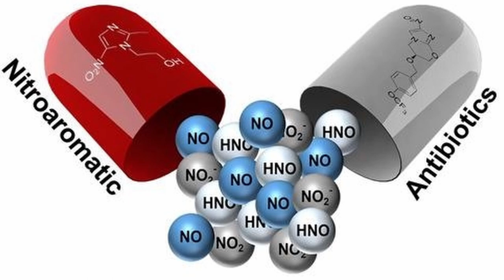Blackhead Disease In Poultry: What You Need To Know!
Blackhead disease can be devastating for some poultry species. For others...not so much. Know who is vulnerable and what you can do about it!